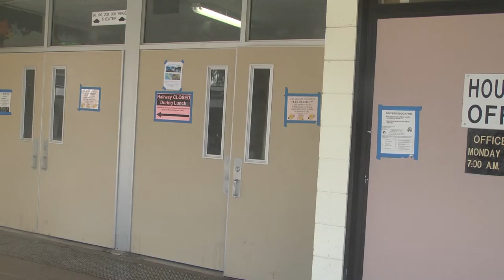Dat Money Chase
A short film produced by students in the Period 3 Fall 2014 Digital Video Arts Class.